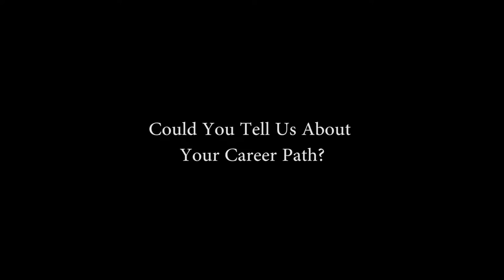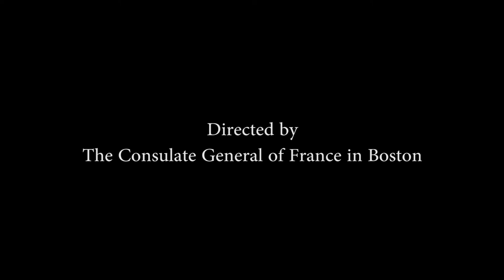French Corner: Pr. Odile Cazenave (April 2016)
In April 2016, meet Odile Cazenave, Professor of French and Francophone Studies at Boston University